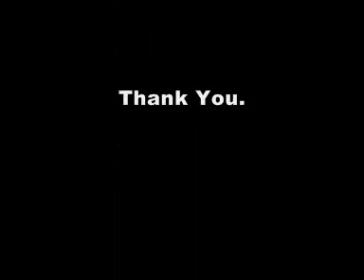Heavy Metals from the Body within 42 Day